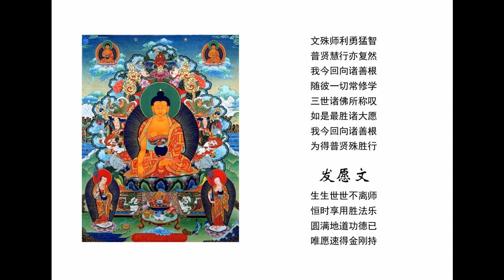2024年佛诞恭诵《释迦牟尼佛修法仪轨》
今天适逢2024年农历四月初八佛诞日，末学谨此恭诵近代藏传宁玛派大德麦彭仁波切所造、索达吉堪布所译之《释迦牟尼佛修法仪轨》一遍，把功德回向给以与我结过法缘的同行善友为主的十方三世一切如母有情，愿彼等悉能蒙佛摄受，离苦得乐，得证菩提，利乐有情。